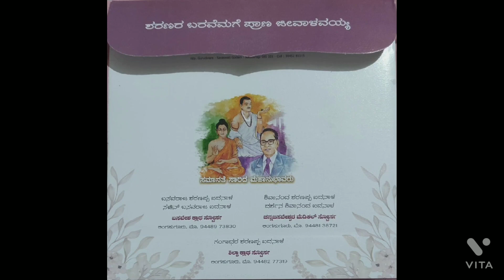ಬಸವ ತತ್ವ ಮದುವೆ/ಪ್ರಸಾದ ಬುತ್ತಿ/ಲಗ್ನ ಪತ್ರಿಕೆ ಕಟಿಸುವುದು/marraige functions 2022/marraige decoration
Hi friends .this is saritamn channel .Daily Routine vlogs